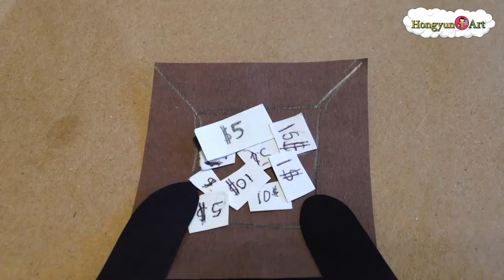Wild Goose Chase | Hongyun Art | Cupertino Art School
2017 Summer Animation Camp Project

Hongyun Art is Cupertino's Creative Art School.